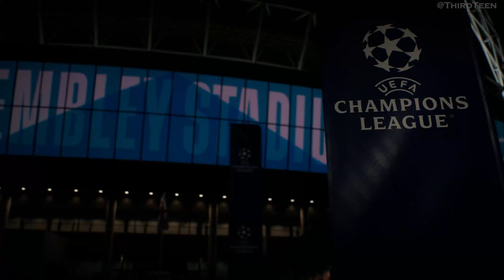FC 24 - Man City Vs. Real Madrid | RONALDO, MESSI, NEYMAR, MBAPPE, HAALAND, ALL STARS - UCL Final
🎮 Welcome to ThirdTeen Gaming ! 🎮

It helps us immensely and lets us know you want to see more content like this!

Be the first to catch our latest uploads and stay updated on all things gaming. Your support keeps us going!

Thank you for being a part of our gaming journey. 🎉